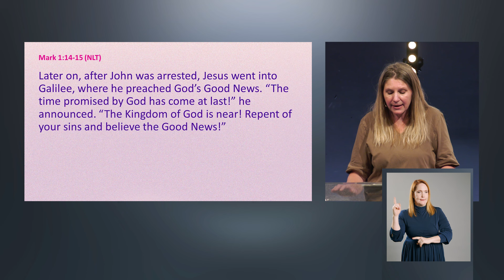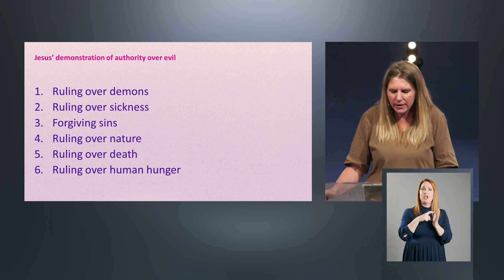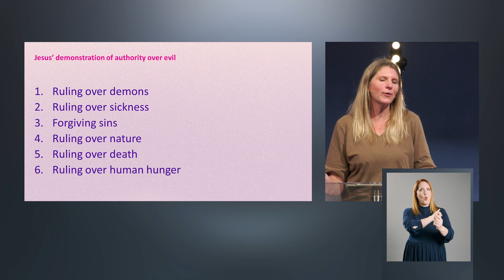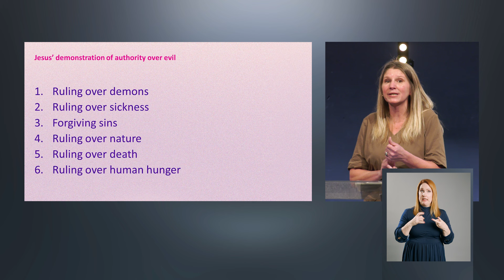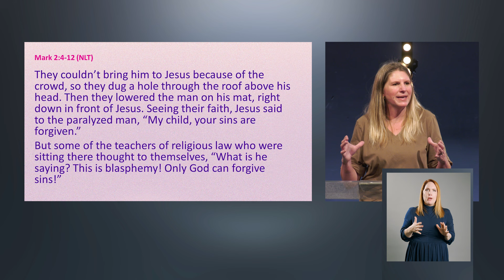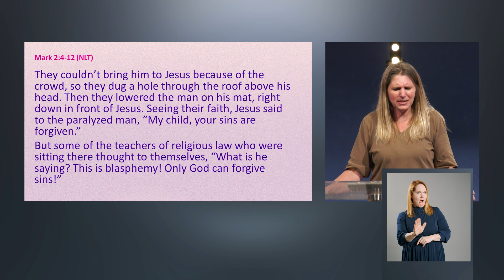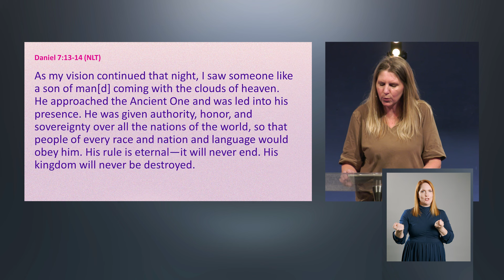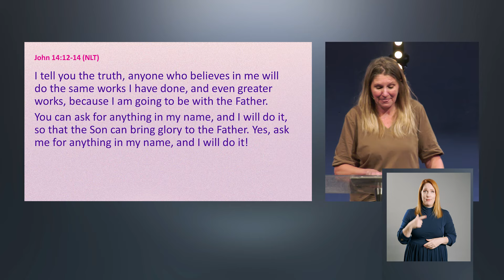Jesus, the Man, the King Week 4 | Sarah-Jane Peez | Grace Vineyard Church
Sarah-Jane Peez shares a message titled 'Jesus, the Man, the King Week 4'

ABOUT US: Grace Vineyard is a church with 6 campuses spread across Canterbury, New Zealand. Our desire at Grace Vineyard Church is to provide a spiritual home where people can grow in their relationship with God within their communities.